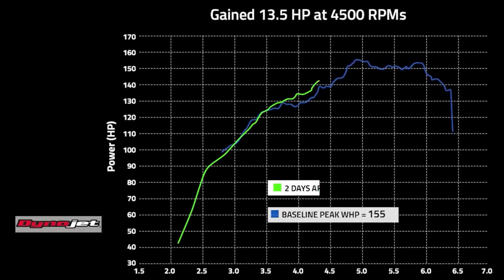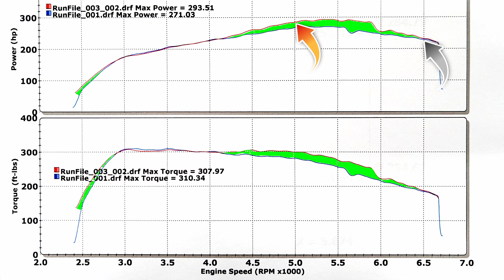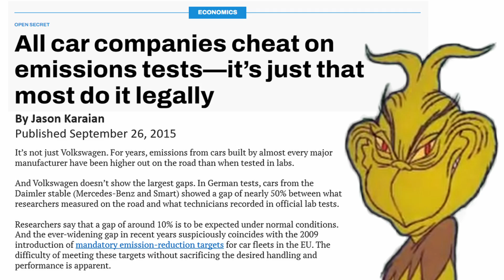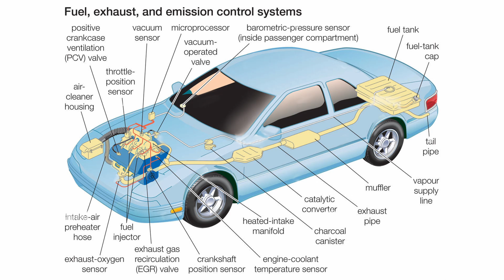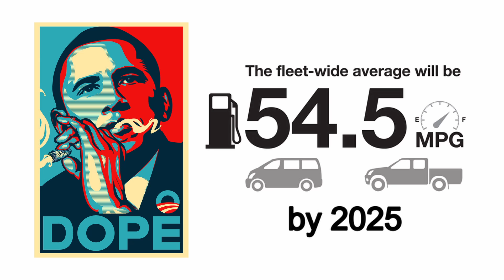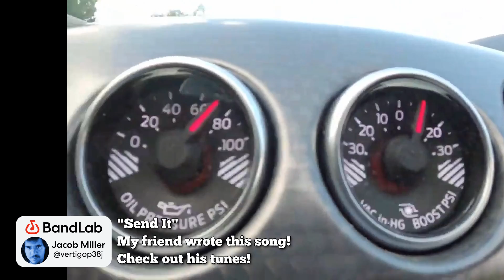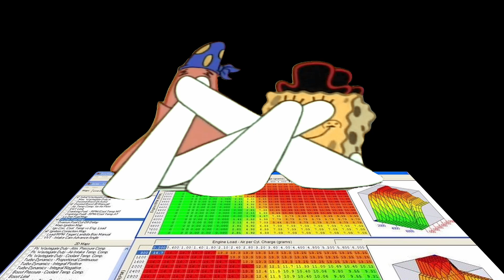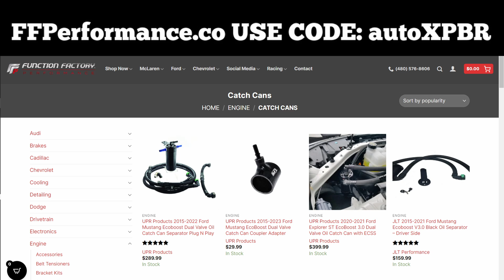BIG Walnut Blasting Horsepower Gains - Dyno Results Will Surprise You! EcoBoost Mustang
The wait is over! Here are the dyno results of my walnut blasting experiment. I am very sorry for the delay, it has been a crazy race season and I am doing this all by myself!

where I post more regularly!

In this series, I measure the power losses caused by air-oil contamination and intake valve carbon deposits. There are many videos documenting the benefits of walnut blasting, the preferred method of cleaning. Though I could not find any that verify horsepower gains on a dyno. The engineer in me had to know!

All engines are prone to some form of carbon buildup, but Turbocharged Direct Injection Engines are particularly vulnerable. Because all of the fuel is sprayed DIRECTly into the cylinders, there is no way to keep the intake valves clean (like Port Injection does). The mandatory emissions-compliance PCV and EGR systems recirculate fuel and oil vapors back through the intake, which inevitably burn onto the hot intake valves, creating a thick carbon coating. The extra crankcase pressure from the turbo puts extra oil and strain on these systems.

As this carbon builds up, it can start to interfere with the flow of the air into the cylinder. This could cause misfires, loss of power and fuel economy. Left unchecked, this carbon can even cause catastrophic damage.

After 4 years of beating, I could tell my 2.3L Ford EcoBoost was not hurt, but definitely not running at its peak. It exhibited rough idle and misfires, though nothing severe enough to trigger a Check Engine Light. While I wasn't 100% sure of the cause, I suspected that at over 100,000 miles, I could have carbon deposits on my valves.

It turned out that this was well worth the investigation.

In Part 1, I performed a baseline dyno measurement on my 2015 Ford Mustang Ecoboost, after reaching 100,000 miles (90k added by me daily driving) and over 150 days performance driving on closed courses in 4 years:

In Part 2, I performed the walnut blasting process, thoroughly documenting my process and all pitfalls that I discovered. The job was completed over an entire weekend, for less than $200:

In Part 3 (this video), we discuss the results of the cleaning and testing. They are incredibly significant, greater than I ever could have predicted. We also discuss the reasons for this carbon buildup, the regulatory and consumer pressure that are partly to blame, and what you can do to prevent this buildup from occurring on your vehicle.